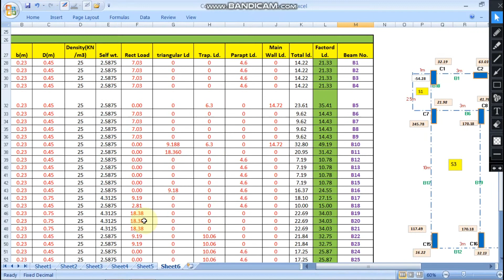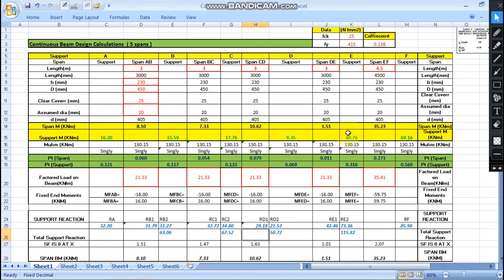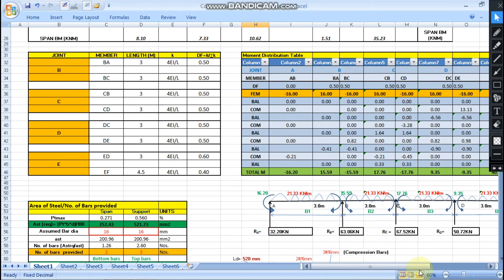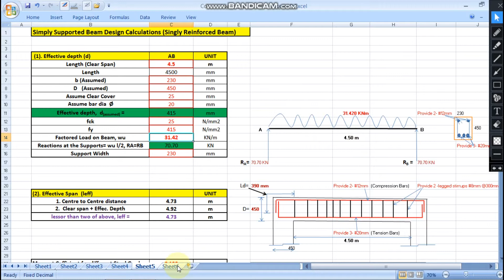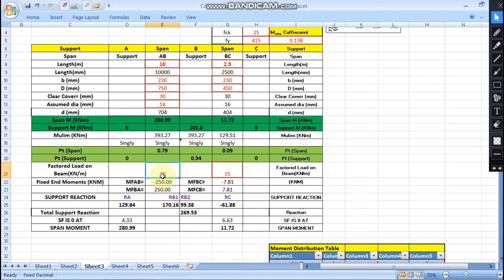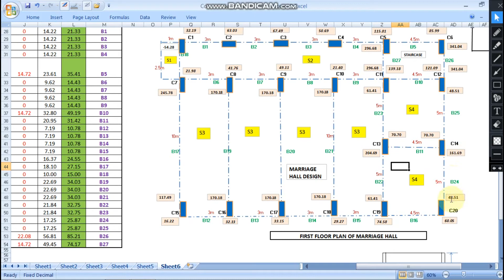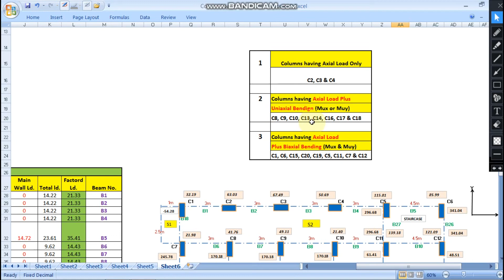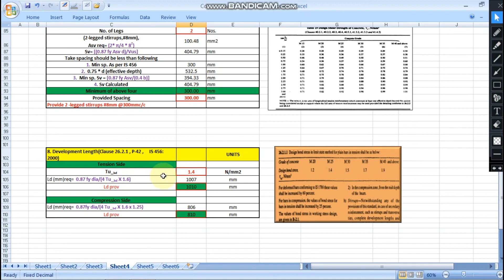17. Total Axial Load On Columns I Transfer through Beams.- BY CIVIL SMART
All types of Column Design Sheets

Load transfer through beams to Columns; Excel Sheets for Calculation of Total Load on Column; Total axial load on columns; Axial load through beams,Load transfer from beams to columns.This video describes how we can calculate Total Axial load comes on column through Singly Reinforced beam, Doubly Reinforced Beams and Continuous Beams. Load transfer through beams to Columns; Excel Sheets for Calculation of Total Load on Column.

ITS A GREAT VIDEO SHOW-CASING 'SMART CODING' to save on Money on software's and to help churn out correct Total Load on Columns through Reaction Method quickly. As we all know , time is money!